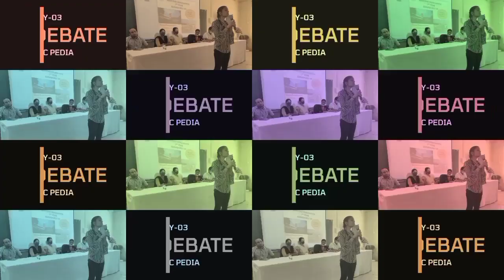Student Induction Programme 2021 After Movie | REC Pedia | Rewa Engineering College